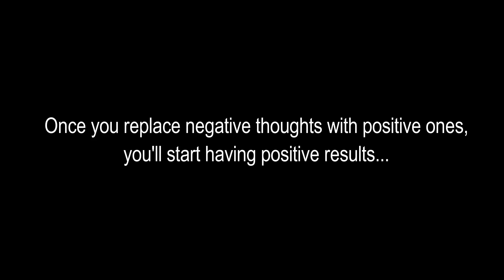REALISTIC POSITIVE THINKING -UDDIPTA BORTHAKUR (UNFOLDING YOURSELF)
How Positive Thinking Can Help You

Developing a positive attitude can help you in more ways than you might realize. When you think positive thoughts, you don’t allow your mind (conscious or subconscious) to entertain any negative thoughts or doubts.

After you learn how to think positive, you will notice amazing changes all around you. Your brain will actually begin to operate in a state of free-flowing feel-good hormones called endorphins, which will make you feel lighter and happier. You’ll also notice a major boost in confidence and will feel more capable of taking on new assignments and challenges that might have previously been outside your comfort zone.

CREDIT LIST :

CONCEPT AND PERFORMED BY : UDDIPTA
BORTHAKUR ( ME)

TOPIC SUGGESTED BY : MONISHA SHARMA ( FRIEND)

LENS HOLDER : RISHI KUMAR SHILL( BLACK MARINE) AND PRIYANUZ PRIYAM

ADVERTISER : PURNAB JYOTI NATH